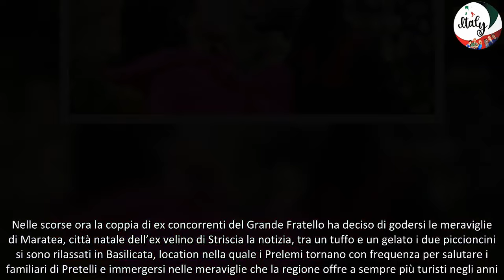Giulia Salemi e Pierpaolo Pretelli, vacanze da sogno la meta scelta è familiare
Pierpaolo Pretelli e Giulia Salemi in vacanza a Maratea: la coppia torna a casa del modello lucano
I Prelemi fanno ritorno a Maratea, Pierpaolo Pretelli e Giulia Salemi sono pronti a iniziare una nuova avventura da genitori ma intanto si godono gli ultimi assaggi di estate prima di tornare a dedicarsi al lavoro, dove i progetti non mancheranno di certo. Nelle scorse ora la coppia di ex concorrenti del Grande Fratello ha deciso di godersi le meraviglie di Maratea, città natale dell’ex velino di Striscia la notizia, tra un tuffo e un gelato i due piccioncini si sono rilassati in Basilicata, location nella quale i Prelemi tornano con frequenza per salutare i familiari di Pretelli e immergersi nelle meraviglie che la regione offre a sempre più turisti negli anni.